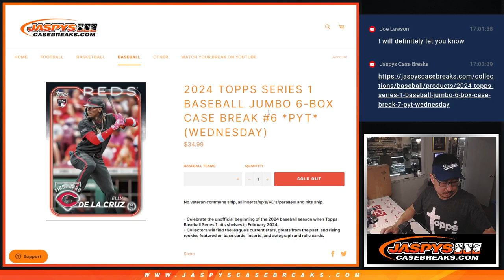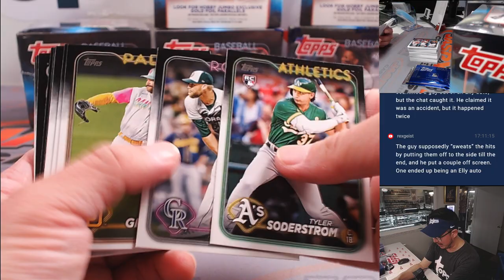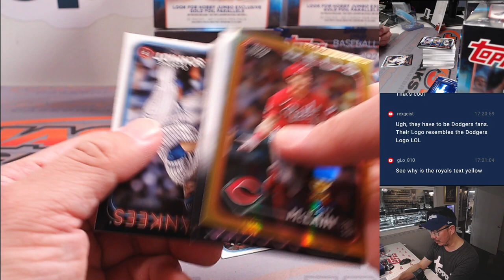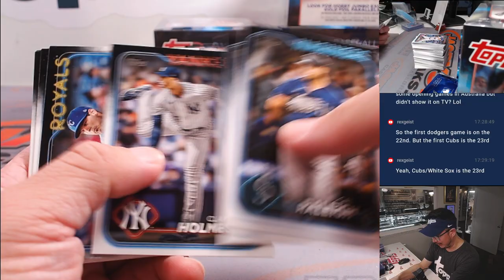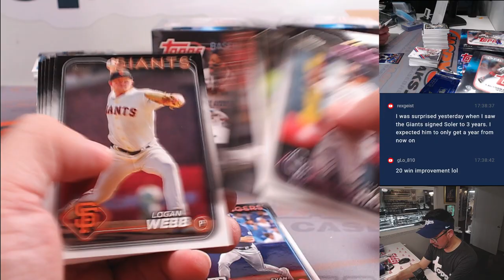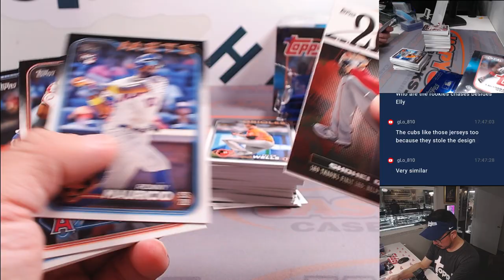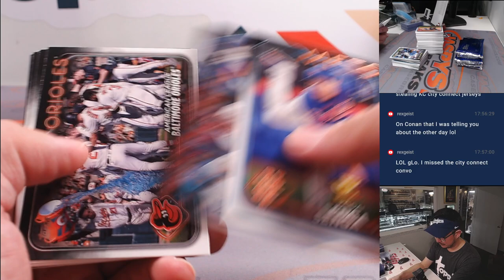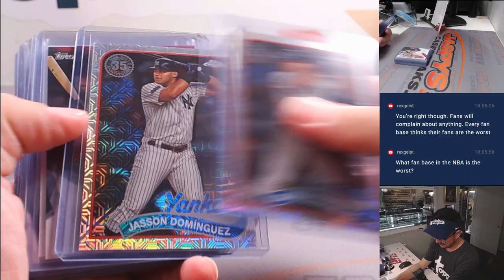W, 02/14/24 - 2024 TOPPS SERIES 1 BASEBALL JUMBO 6-BOX CASE BREAK #6 *PYT*